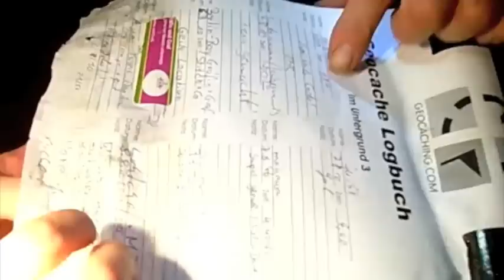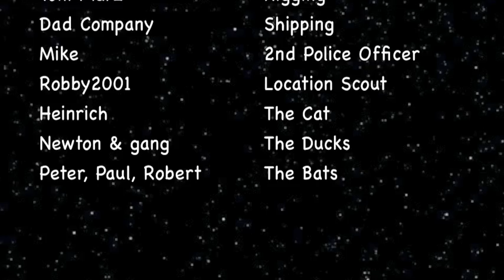Untergrund 3 - The Director's Cut.m4v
Geocaching in Osnabrück, Im Untergrund 3 von Robby2001
Ein Film von "Nightlight Production".
Musik von Jan Garbarek !